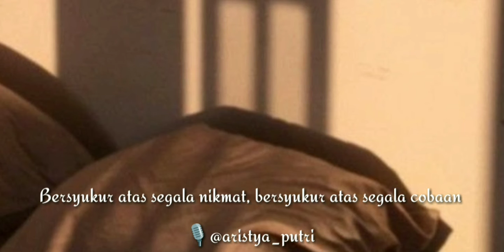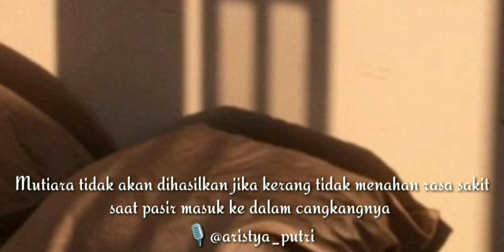TUMBUH ITU KADANG MENYAKITKAN | MUSIKALISASI PUISI | INDRA SUGIARTO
Halooo kali ini puisi karya Indra Sugiarto akan saya bacakan. Semoga kalian terhibur.

Karya : @indra.sugiarto dalam buku teman berjuang
Suara : @aristya_putri